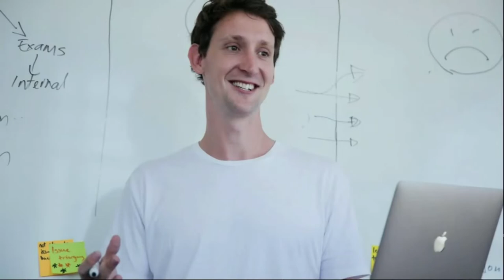2018 Young New Zealander of the Year - Dave Cameron, LearnCoach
LearnCoach founder Dave Cameron is the 2018 Young New Zealander of the Year!